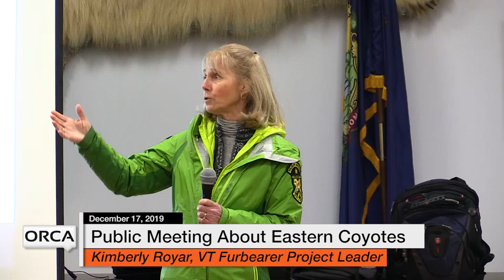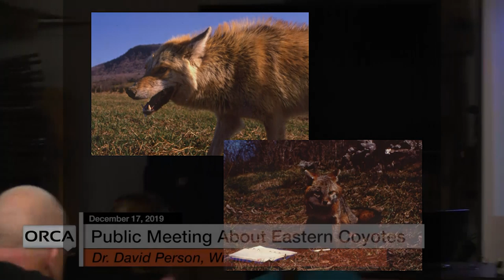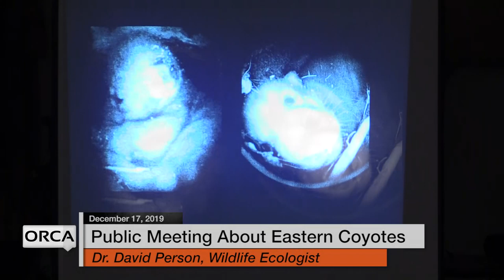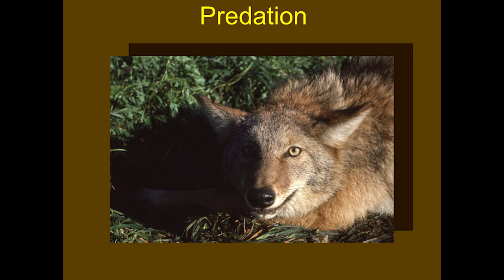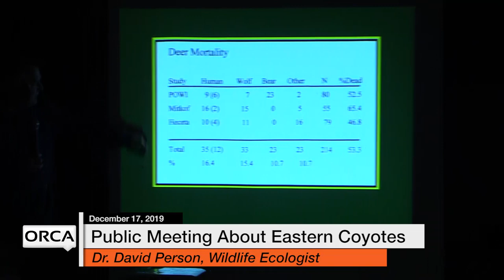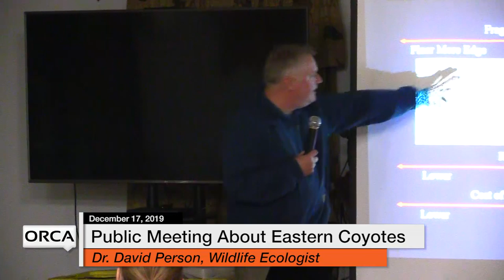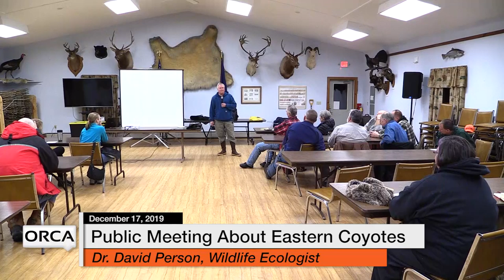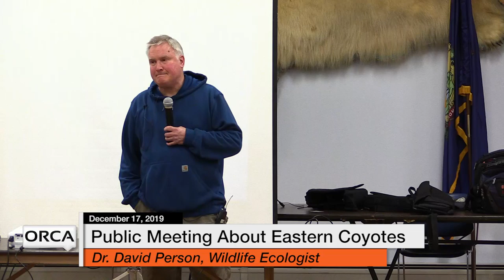Vermont Fish and Wildlife - Public Meeting about Coyotes 12/17/19